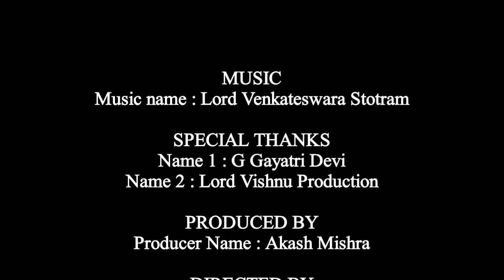MOST POWERFUL LORD VENKATESWARA STOTRAM | G GAYATRI DEVI | LORD VISHNU PRODUCTION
Most Powerfull Stotram of Lord Venkateswara!! THE DIVINE STRUCTURE OF THE TIRUMALA MAIN TEMPLE
Lord Sri Venkateswara, also known as Srinivasa, Balaji, and Veṅkaṭachalapati, made Tirumala his abode five thousand years ago. Even before him, it was Lord Varahaswami who had made Tirumala his abode. Since then, many devotees have continued to construct grand entrances on the ramparts of the temple over generations. The temple complex is spread over 16.2 acres of land.
SRI BHU VARAHA SWAMI TEMPLE
In Tirumala, the East facing Sri Varahaswami temple is located in the North West corner of the temple tank - Swami Pushkarini. As per the temple legend, Lord Srinivasa sought a gift of land from Sri Varahaswami, which he readily granted.
In return, Srinivasa provided him with an agreement deed assuring that he would be paid the first darshan, worship and offerings by all the devotees visiting the temple. This tradition is in practise to this day at Tirumala and Lord Varahaswami continues to receive the age old traditional worship. Even today, all offerings are first made to Lord Varahaswami and then to Lord Sri Venkateswara.

MAHA DWARAM
The height of the main entrance has been increased periodically since 13th century. Its present height is fifty feet. This entrance has other names such as ‘Padivaakili’ and ‘Simhadwaram’.In Tamil it is called ‘Periya Thiruvasal’. On either side of this main entrance there are two feet high statues made of alloy metal (Pancha loha). They are Sankanidhi and Padmanidhi who are the guardians of ‘Navanidhi’, the treasure of Lord Sri Venkateswara.
The Maha Dwaram comprises three consecutive entrances – the first is a brass one, while the second is a silver one. The third entrance is a golden one.

SHANKHANIDHI – PADMANIDHI
These are the two angels guarding the wealth and treasure of Lord Sri Venkateswara. As per the tradition these are installed at the third entrance of the temple. One enters the holy shrine after saluting the first protection threshold - Sankha Nidhi and Padma Nidhi. According to history, these statues were consecrated by Vijayanagara emperor Achyutha Rayalu, the younger brother of Sri Krishna Deva Rayalu.